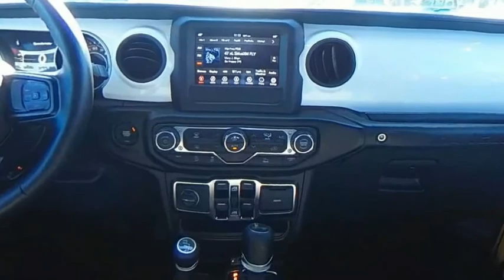2021 Jeep Wrangler D21962A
2021 Jeep Wrangler Unlimited Islander